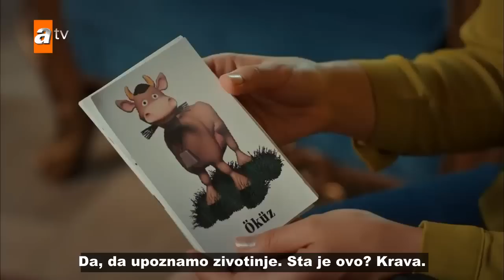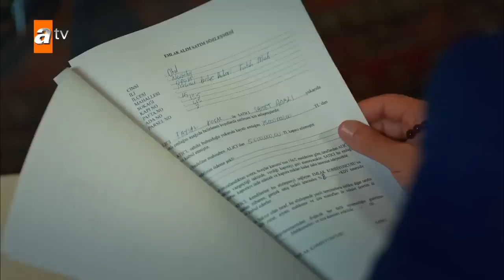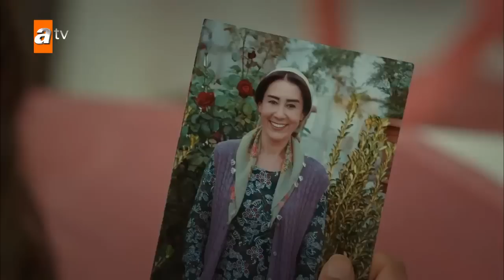Ljubav i osveta 106. epizoda!